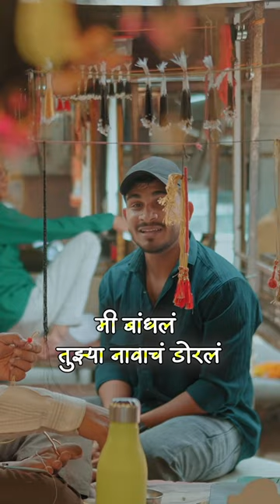डोरलं | Dorla | Sanju Rathod | G-Spark | Shrushti Malwande | Vishwas Patil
Sri Adhikari Brothers Presents

मायबोली Music घेऊन येत आहे. एक नवीन मराठी गाणे डोरलं फक्त Maiboli Music वर...

Featuring - Shrushti Malwande And Vishwas Patil

🎵 𝐀𝐮𝐝𝐢𝐨 𝐂𝐫𝐞𝐝𝐢𝐭𝐬

Song Name - Dorla
Singer - Sanju Rathod
Lyrics/Composer - Sanju Rathod
Music Produced by - G-Spark
Audio Mixed by - G-Spark
Record, Mastering By - Jagdish Bhandge
Label - Maiboli Music

🎥 𝐕𝐢𝐝𝐞𝐨 𝐂𝐫𝐞𝐝𝐢𝐭𝐬

Produced by - Happii Digital ( A Sri Adhikari Brothers Enterprise )
Video production house - Brahmastra Records
Director and Screenplay - Manish Mahajan
Creative Producer - Arvind Darvesh
Asst. Director - Sam Khane
DOP - Suraj Rajput
Camera - Rushi Pawar
Choreographer - Archit Warwade & Manish Mahajan
Asst. Choreographer - Ojas Khadtar
Line producer - Shiva Jathale & Nikhil More
DI & colorist - Pankaj Salmuthe
Costume Designer - Kirt Gughe & Raj Khane
Hair & Makeup Artist - Pranjal Gughe
Production Management - Dhup wagh
Art team - Yuvraj & Team
Publicity Design - Vinayak Lokhare
🎧 Streaming On

♪  𝐃𝐨𝐫𝐥𝐚

For Idea Dialer Tunes Dial 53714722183

♪  𝐊𝐡𝐮𝐩 𝐒𝐚𝐚𝐫 𝐓𝐮𝐣𝐡𝐲𝐚𝐬𝐡𝐢 𝐁𝐨𝐥𝐚𝐲𝐜𝐡 𝐀𝐡𝐞

For Idea Dialer Tunes Dial 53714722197

♪  𝐍𝐚𝐡𝐢 𝐂𝐡𝐮𝐤𝐥𝐚 𝐓𝐚𝐫𝐢 𝐒𝐨𝐫𝐫𝐲

For Idea Dialer Tunes Dial 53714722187

♪  𝐓𝐮𝐣𝐡𝐲𝐚 𝐒𝐚𝐭𝐡𝐢 𝐀𝐚𝐧𝐥𝐢 𝐀𝐡𝐞 𝐍𝐚𝐢𝐥𝐩𝐨𝐥𝐢𝐬𝐡

For Idea Dialer Tunes Dial 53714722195